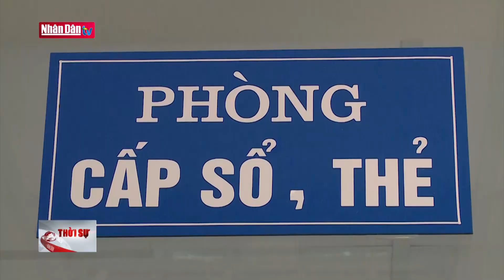Tăng cường giải pháp xử lý nợ đóng bảo hiểu xã hội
Tăng cường giải pháp xử lý nợ đóng bảo hiểu xã hội | Truyền Hình Nhân Dân
1. Dự Báo Thời Tiết Hôm Nay